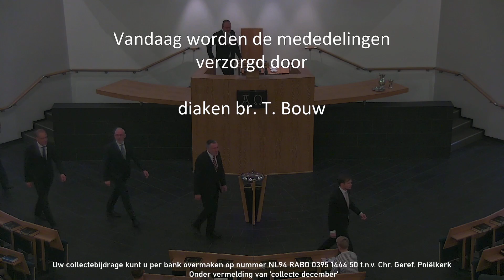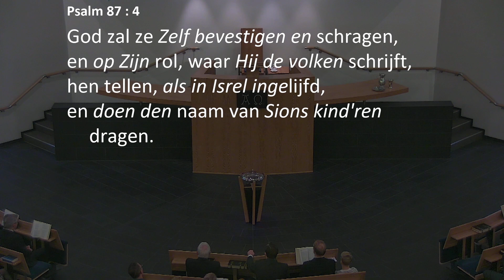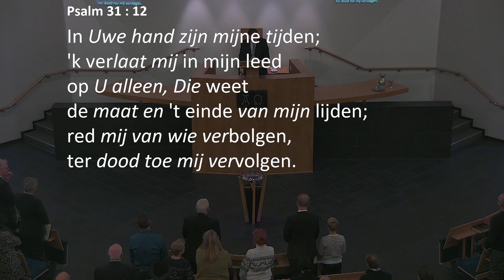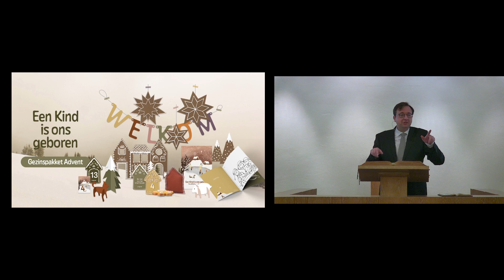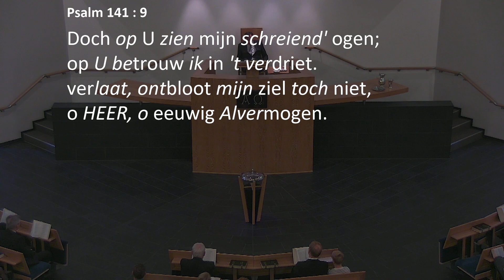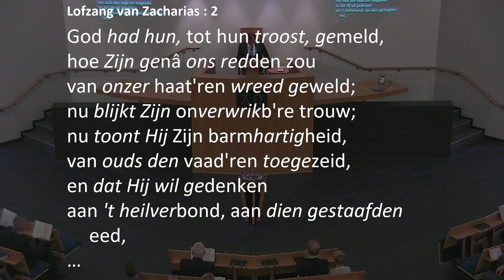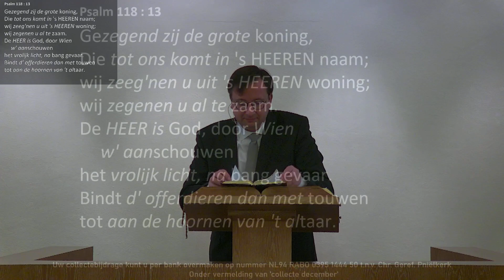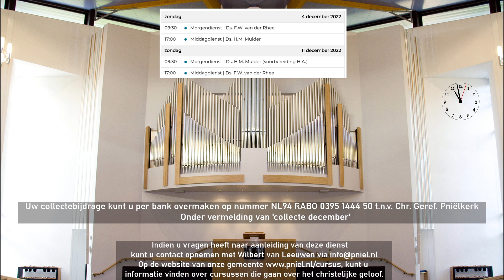Kerkdienst van 04-12-2022 Morgendienst